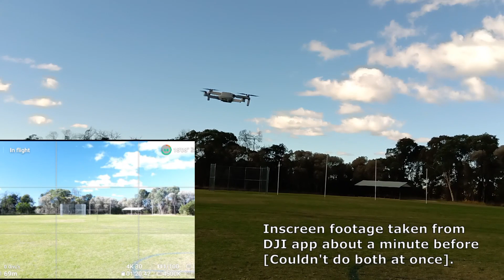A little bit of wind? No probs.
The main video is from my phone. Inscreen footage taken from the DJI app about a minute before [Couldn't do both at once].
Despite the buffering from the wind [which you can hear] the Mini 2 still took nice steady video.